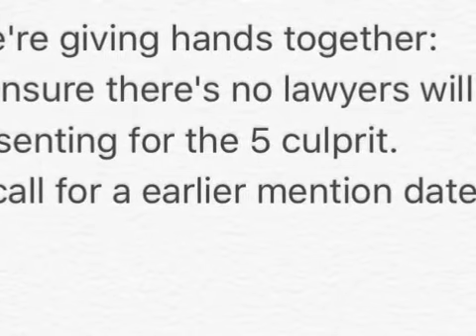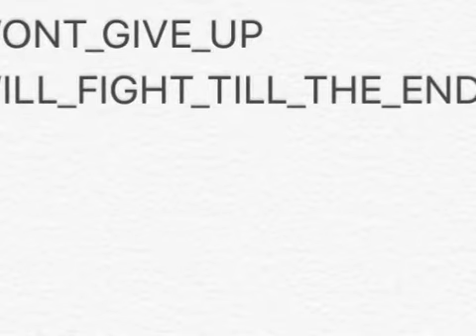T.Nhaveen 29.6.2016 Prayers